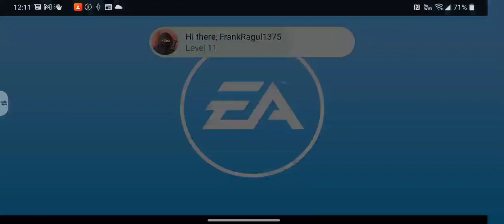The Sims FreePlay Gameplay Part 575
Hi Guys,

Its Time To Play Some Sims FreePlay, Lets Collect Some Daily Rewards & Do Some Farming.